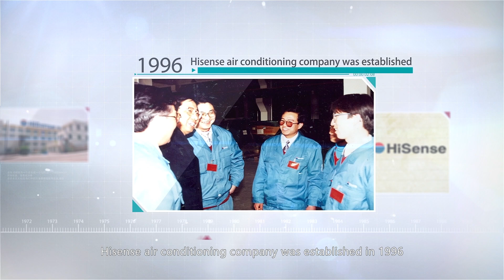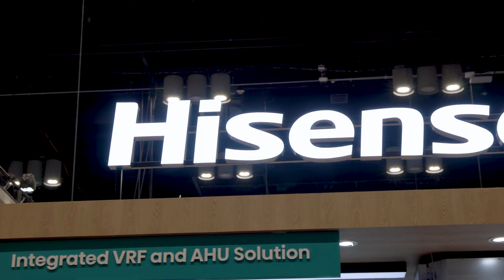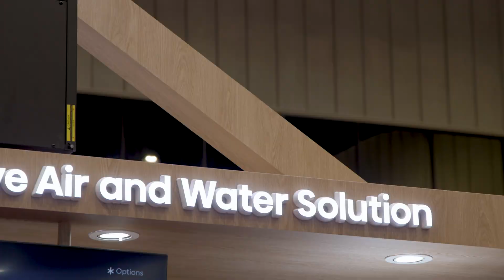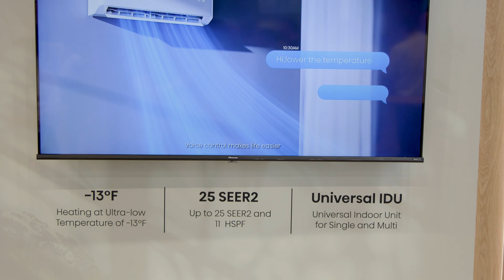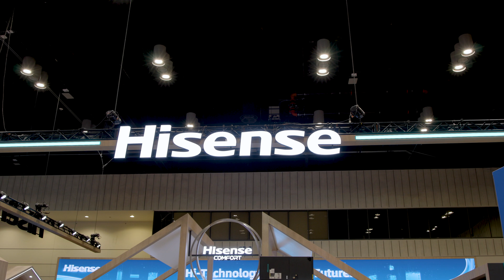Hisense Unveils Innovative HVAC Solutions at AHR 2025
Hisense’s innovative HVAC solutions deliver unmatched efficiency and comfort for both residential and commercial spaces.